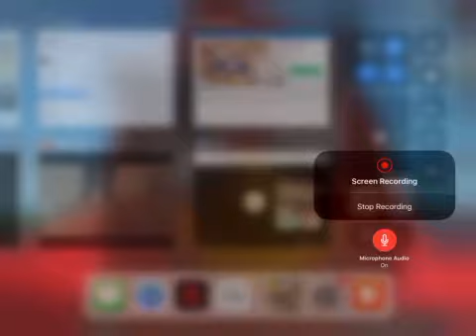Baldi eating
I legit had a nightmare from this game